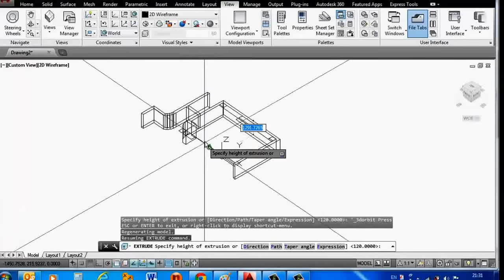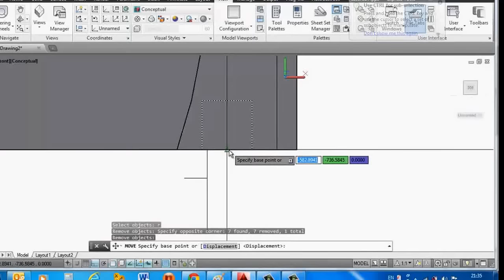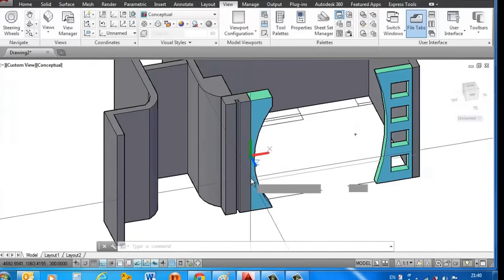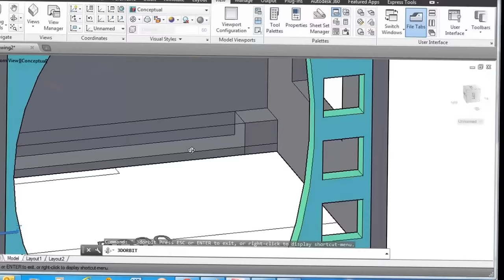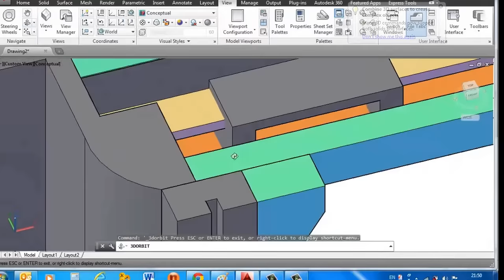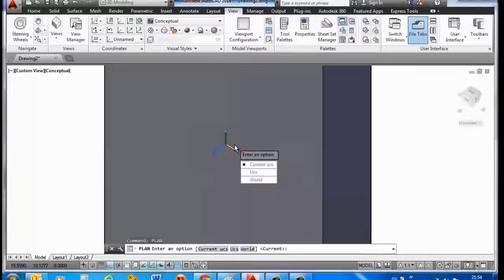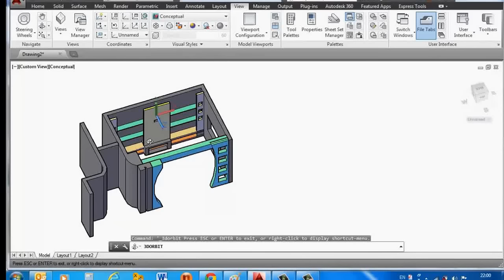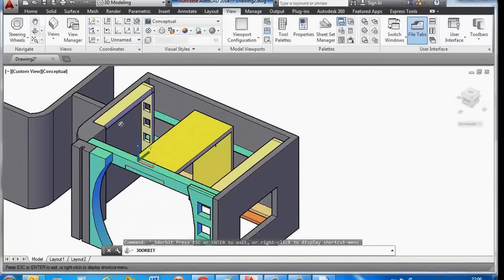Autodesk Autocad 2014 3D Solid Modeling & Rendering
This video will show interested people in learnig Autocad 3D solid modling, how to do a simple decoration project.
Step No. 1: We are going to build the Autocad 3D Solid model
Step No. 2: We will assign materials, creat lights and then take some since photos.